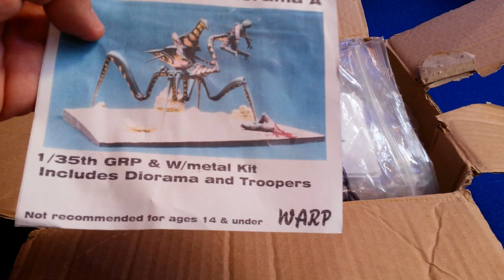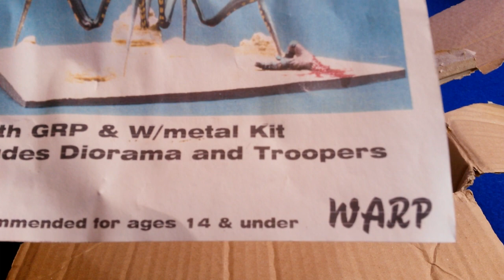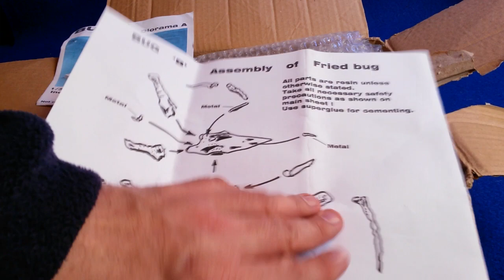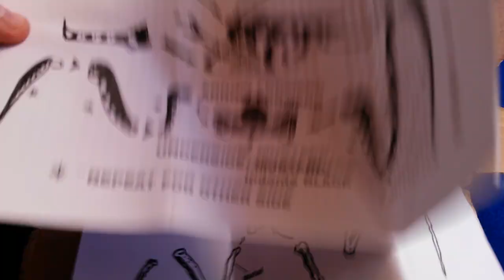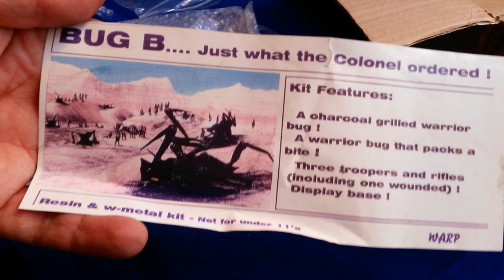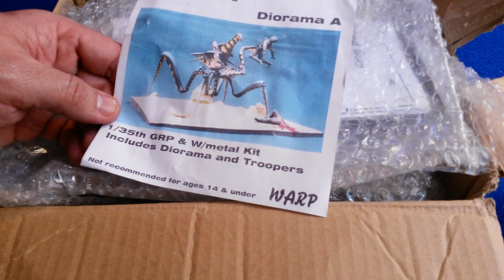Starship Troopers Kits résine Warp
Deux dioramas autour de Starship Troopers avec les Bugs et les soldats humains.
Un lot que j'ai acheté il y a bien des années avant de découvrir à quel point il sera difficile d'en tirer le meilleur.